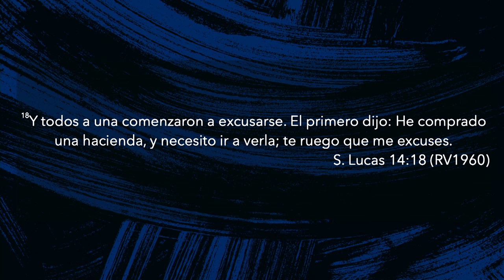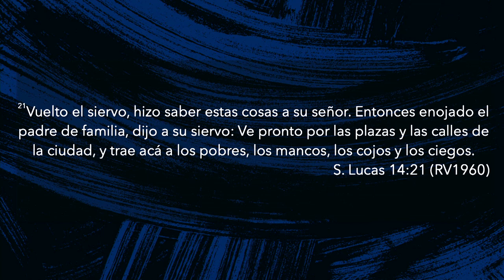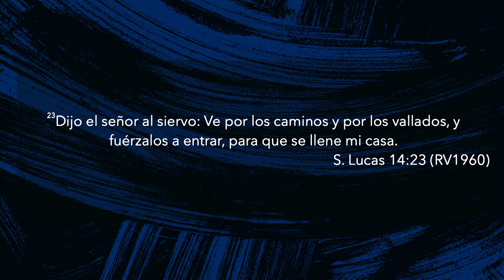Invitados a una gran Cena | Pastor Fernando Chaparro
El reino de Dios es como una gran cena y hemos sido invitados a participar. ¡No pongas excusas! Él tiene todo preparado para recibirnos.

Lucas 14:15